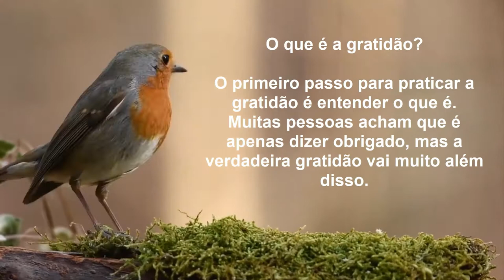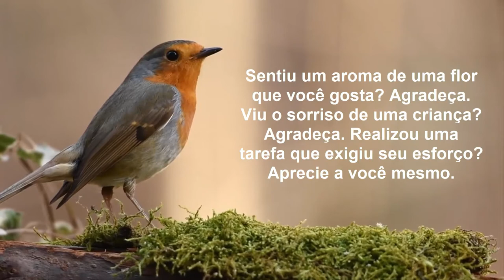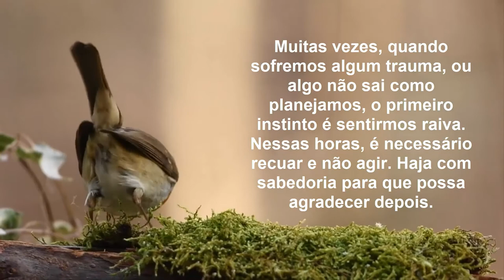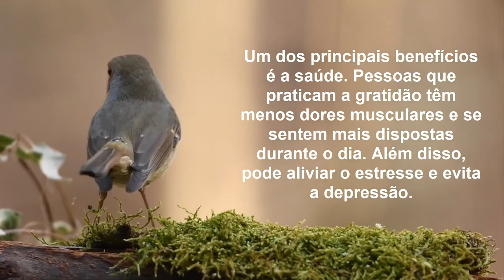O poder da gratidão: Reflexão sobre a importância do agradecimento na nossa vida